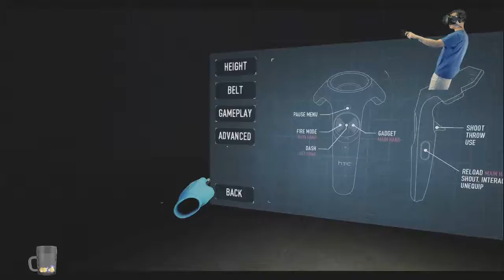Pay Day 2 VR Live Stream 2